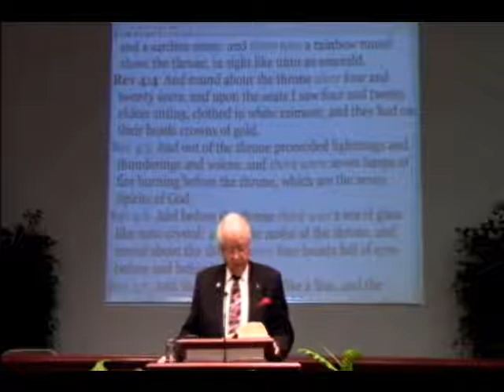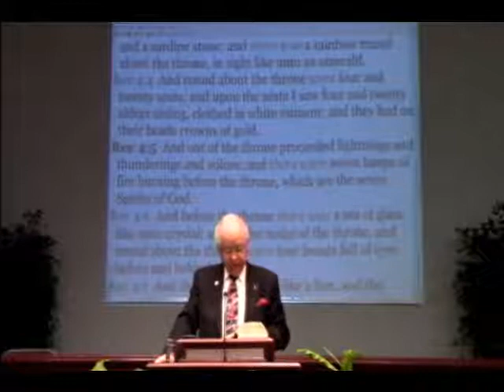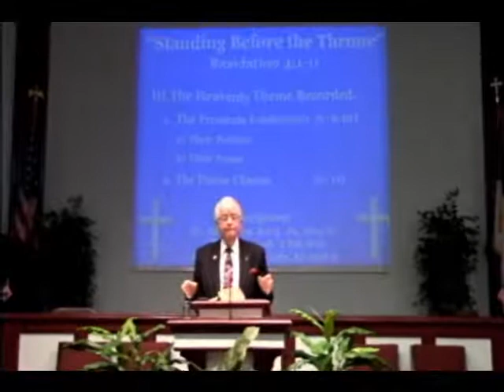Standing Before The throne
what  does the throne of God look like?? Jesus is on the throne! We have an eyewitness account through the Apostle John in Rev. 4:1-11.

9:30 A.M. Group Bible Study
10:45 A.M. Morning Worship
7:00 P.M. Evening Worship

12021 Old Saint Augustine Road